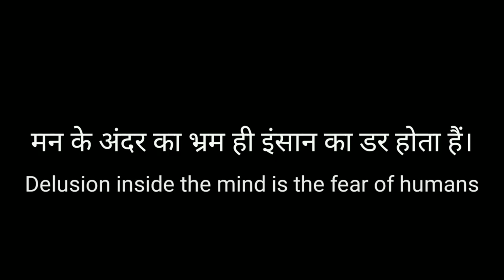Bhram || Award Winning Short Movie || Horror || Himanshu Sharma, Poonam Dwivedi || R K Cinemax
Welcome to R K Cinemax Production.

【 Bhram Story :-  A person who never believes in ghost phantom witchcraft, but once after mocking the ghosts, he feels that the ghosts are bothering him, but in reality there is nothing like this, there is only delusion.】

CAST :-  Himanshu Sharma, Poonam Dwivedi, Anuj Sharma, Nandu Rajbhar, Anil Sharma

Writer & Director :- Ravindra Sharma
Producer :- Kailash Mishra
Video Editor :- Ravindra Sharma
DOP :- Shivam Dwivedi
Poster Editor :- Ritesh Sharma
Thumbnail Editor :- Chaitanya Pawar
Production :- R K Cinemax Production

This Video is shooted & Edited by Mobile. Please give your valuable feedback in comment box.

NOTE :- We upload.

Whatsapp Status Video daily

Web Series Video Monthly

Short Movie Monthly